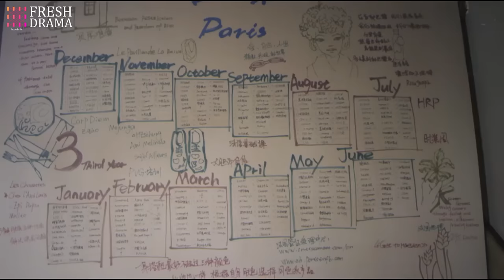Marry Charming CEO💘EP21 | zhaolusi | Drunk girl slept with CEO who had fiancee, and she's pregnant!